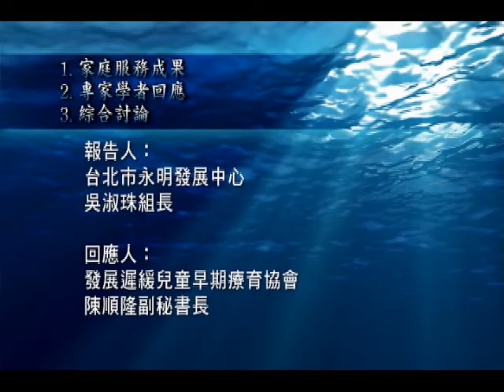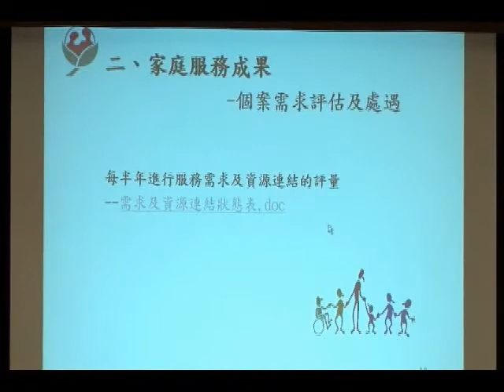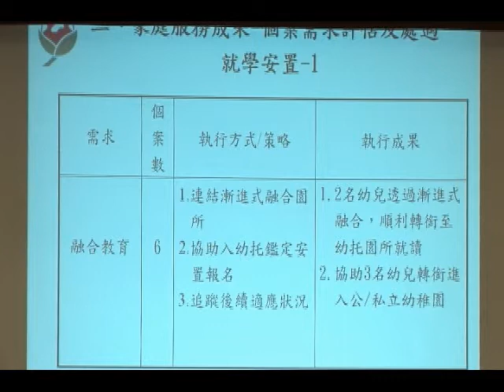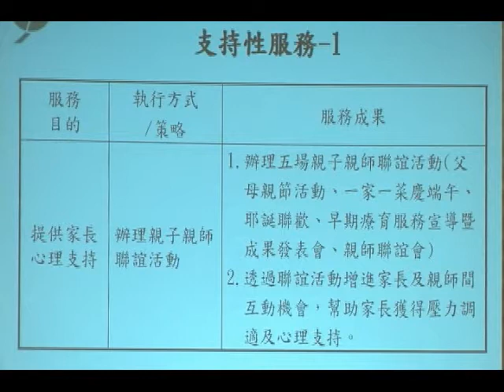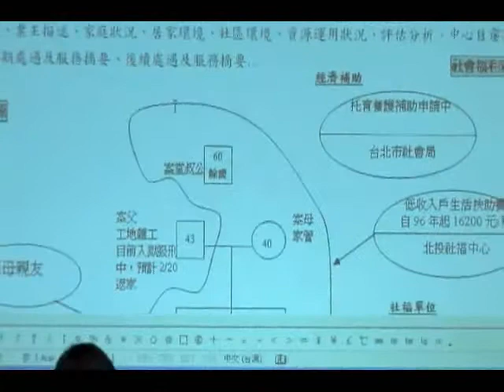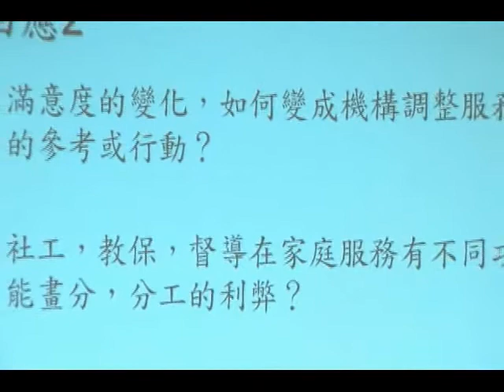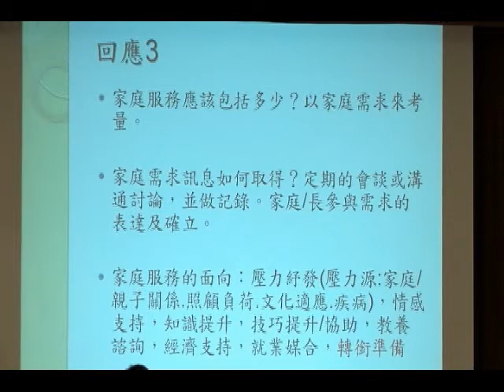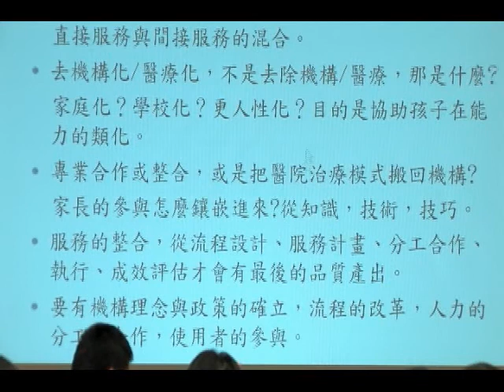007 家庭服務成果